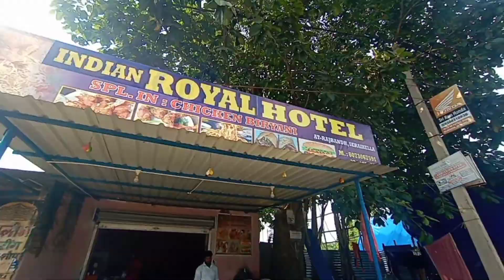Court Mein Insaaf Nahin Mila😭😭